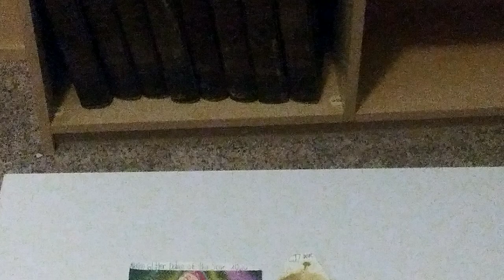Tamagotchi Pixels Goral Fantasy end credits (2/2)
2H 08M 57S